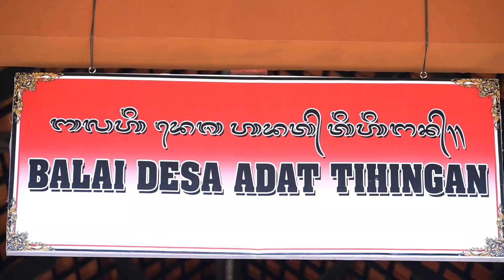Pakis Bali Menggelar Pelatihan Etika Berbusana Adat Bali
Manggala Utama Pasikian Paiketan Krama Istri (PAKIS) Bali Ny. Putri Suastini Koster memberi Pelatihan berbusana Adat Bali di Desa Adat Tihingan Klungkung Rabu 30 Juni 2021